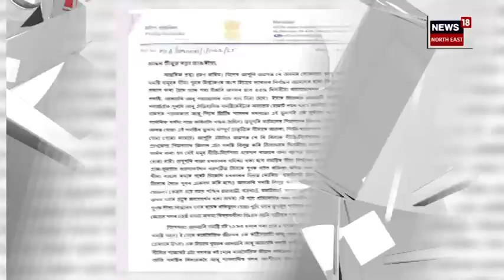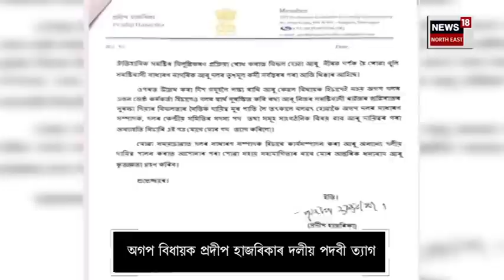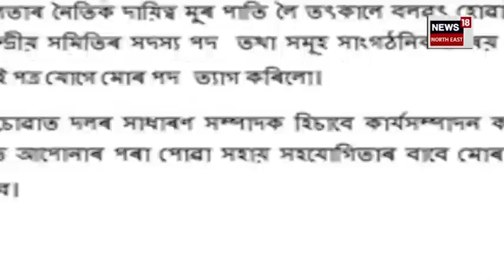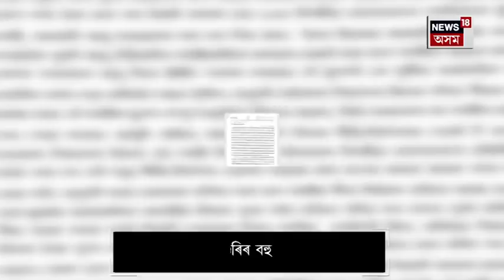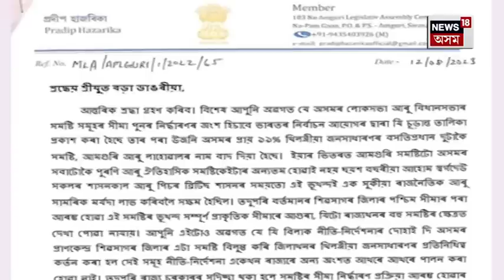Explainer on AGP MLA Pradip Hazarika Resign : অসম গণ পৰিষদত ধুমুহা N18V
Explainer on AGP MLA Pradip Hazarika Resigns | Amguri ৰ বিধায়ক প্ৰদীপ হাজৰিকাৰ দলীয় পদবী ত্যাগ
AGP MLA Pradip Hazarika resigns amid concerns over boundary changes in final delimitation list